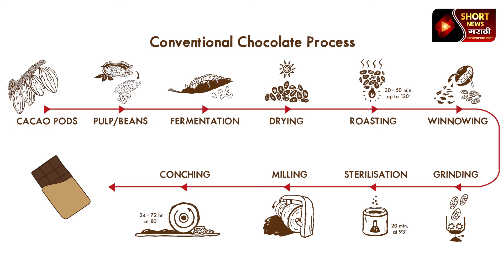राष्ट्रीय चॉकलेट दिवस बद्दल शॉर्ट मध्ये माहिती | Short News Marathi